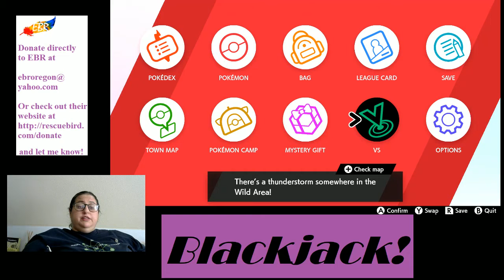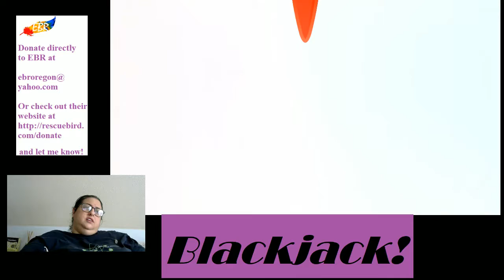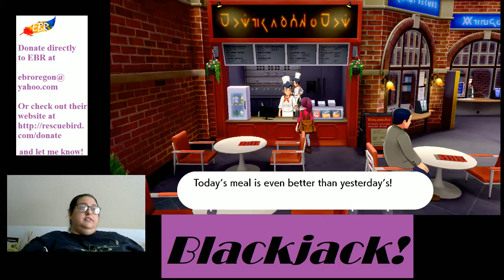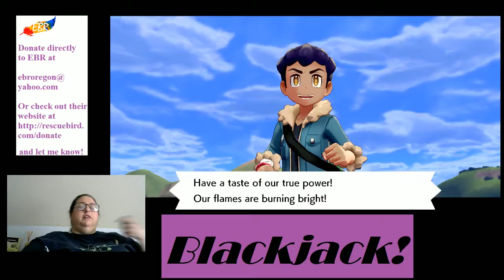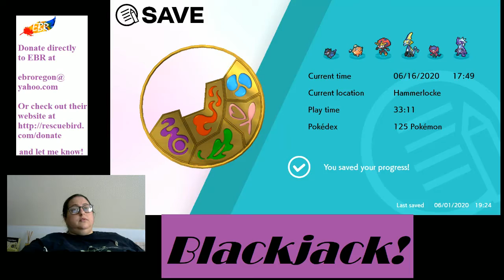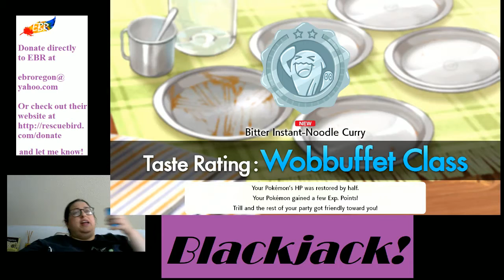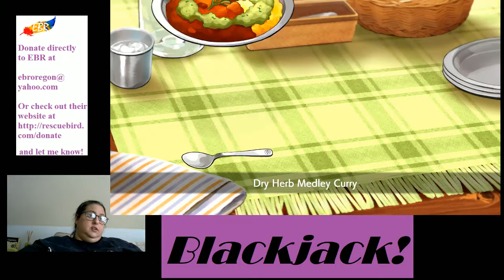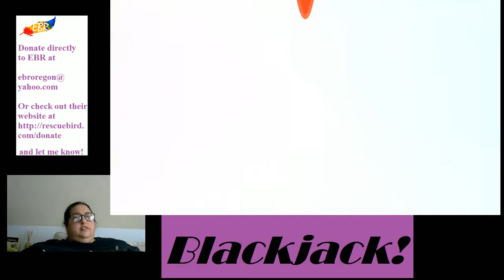Blackjack Plays Pokémon Shield! Episode 13--The Stacked Deck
No seriously, the game would let you lose to Hau! Why does Hop not get that same courtesy?

And FALINKS PLEASE GET IN THE FRICKIN BALL